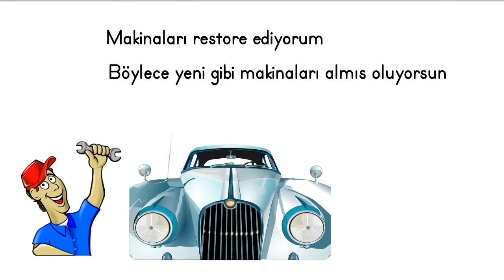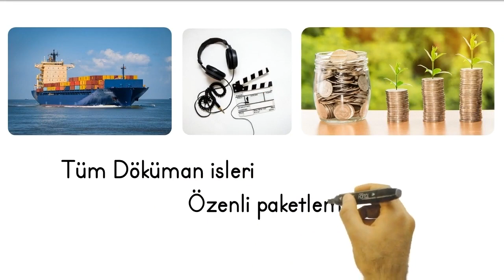Demir Doğramacılar İçin Mükemmel: Tranjer-Daire Testere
Cengizler Ferforje'nin demir doğramacılar için sunduğu Tranjer - Daire Testereyi tanıtan yeni videoyu izleyin! Bu özel araçla işlerinizi daha hızlı ve hassas bir şekilde tamamlayın.